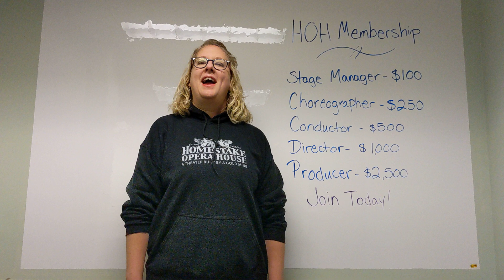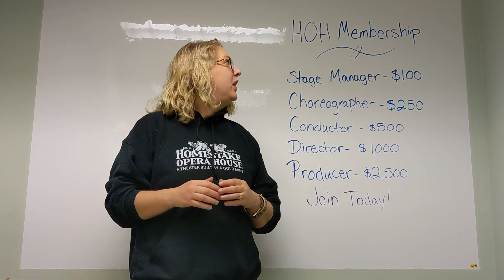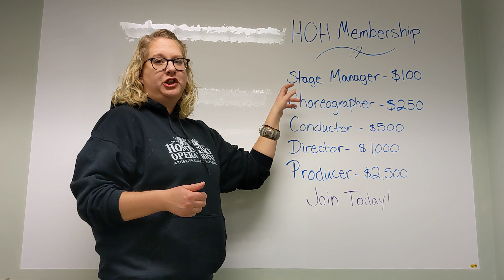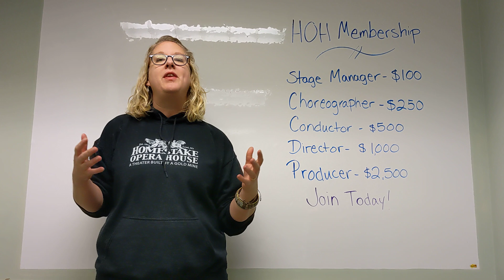Membership Drive Kickoff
Christine describes our membership drive and the benefits of being a HOH member.